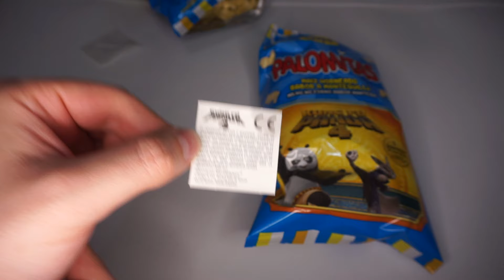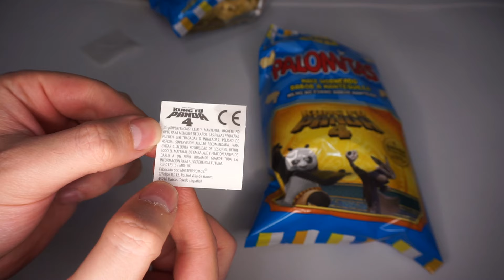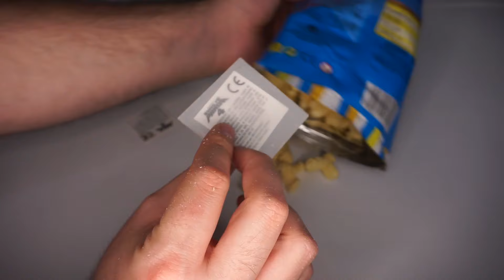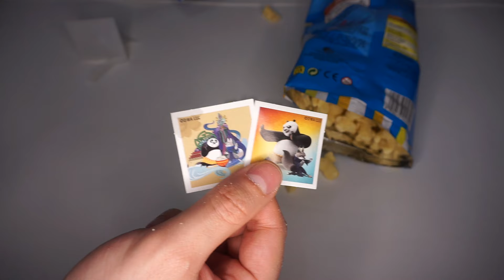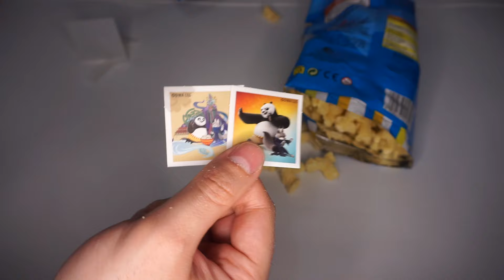Nueva Colección Pegatinas Kung Fu Panda 4 de Aspil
¡Buenas capulloides! Ojala unos jumpazos o unos emoti tazos con este arte :P